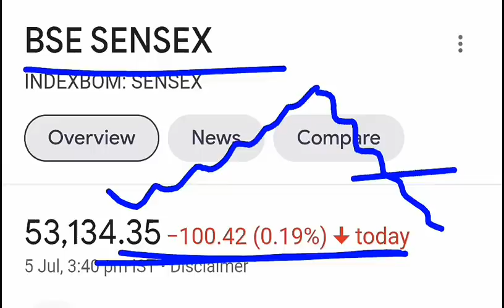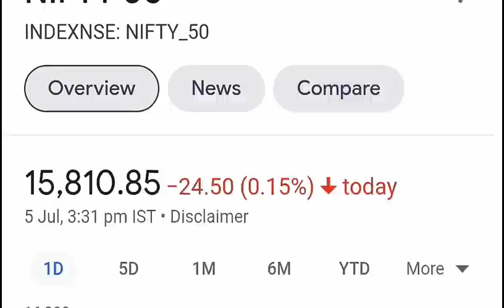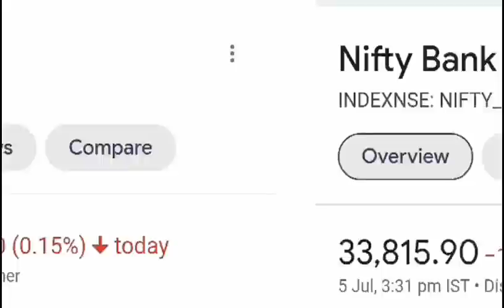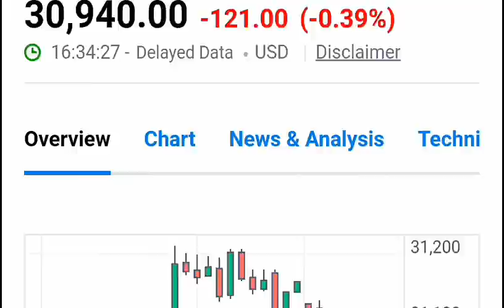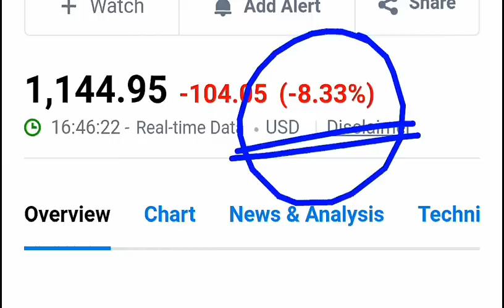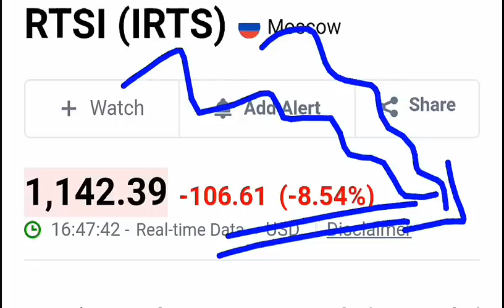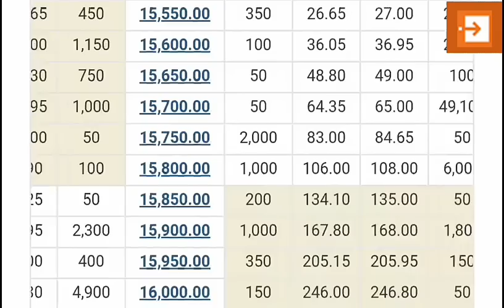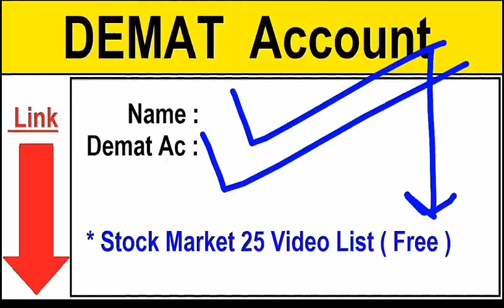बोहत बोहोत बड़ी बुरी खबर | STOCK MARKET NIFTY CRASH LATEST NEWS | RUSSIA MARKET RTSI 9% CRASH | SMKC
TOPIC COVERED :

1)  STOCK MARKET Crashed
2)  STOCK MARKET Crashed 5 Big Reasons
3)  Latest Share Market News
4)  Latest Share Market Tips
5)  Latest Share Market Videos
6)  Latest Stock Market News
7)  Latest Share Market News Today In Hindi
8)  stock market for beginners
9)  stock market in hindi
10)  Intraday Trading Strategies
11)  smkc
12)  nifty50
13)  bse sensex
14)  banknifty
15)  STOCK MARKET ME GIRAVAT
16)  STOCK MARKET FALL
17)  sensex
18)  nifty
19)  Why SENSEX NIFTY DOWN TODAY
20)  crash
21)  crashed
22)  down
23) Russia Stock Market CRASH
24) Europe Stock Market CRASH
25) Russia vs Ukraine News

ty :)